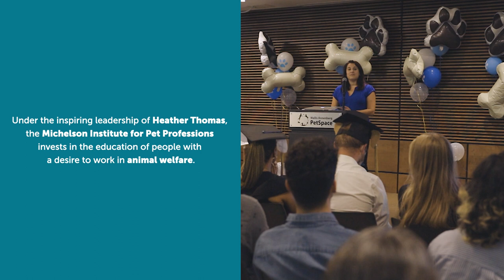Heather Thomas and MIPP Helping Pets and People in LA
What’s one of the best ways to support animals? Turns out, the answer, often, is to support humans. Heather Thomas is the Program Manager of the Michelson Institute for Pet Professions (MIPP), a workforce development program creating equal access for people aspiring to pet care careers through free job training and resources.

An animal lover all her life, Heather found herself at Michelson Found Animals in 2017, initially working at our Adopt & Shop location as a volunteer manager, combining her passions of helping others and supporting animals.

She is now an inspiring leader in the organization and hopes to continue to help more people and pets thrive in the animal welfare industry. Read more about Heather’s story and her journey to Michelson Found Animals in our latest blog here: